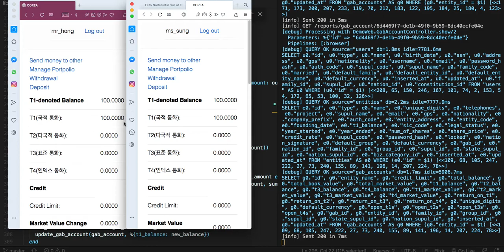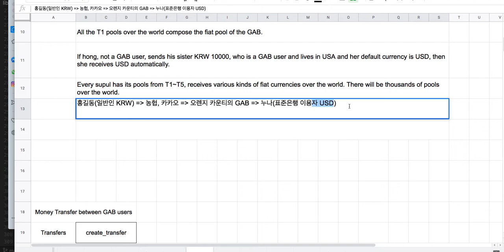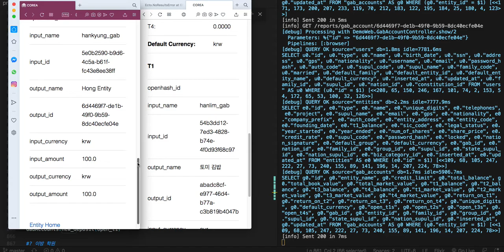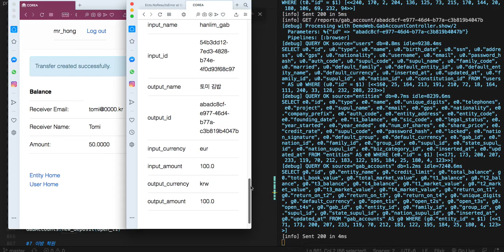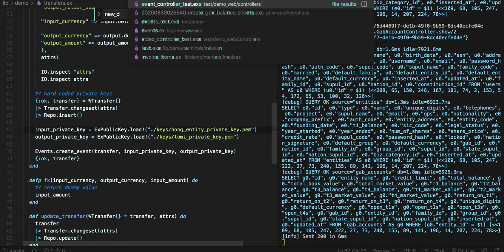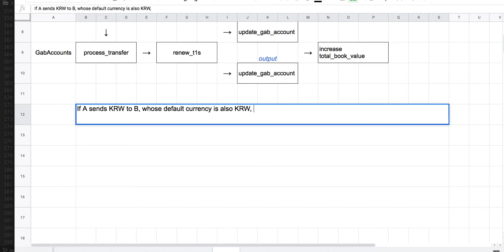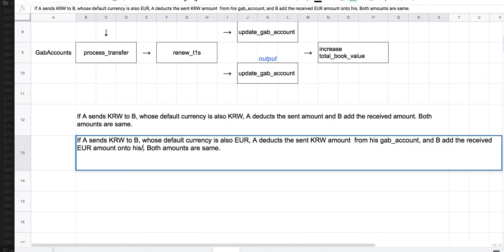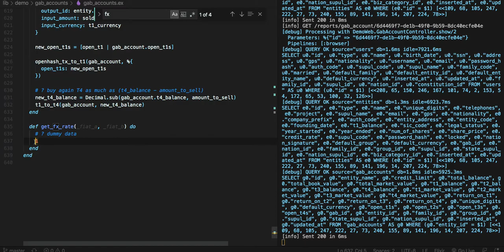[통합 금융 024 = 전자여권 353] Show me the code(7/10) - GAB 이용자 간 송금과 자동 환전